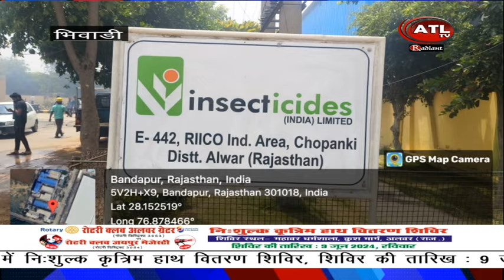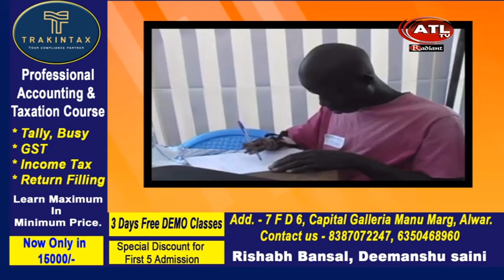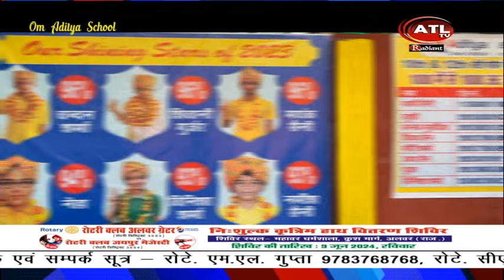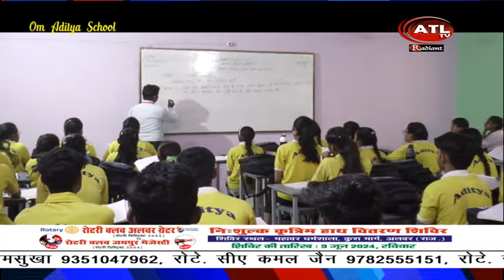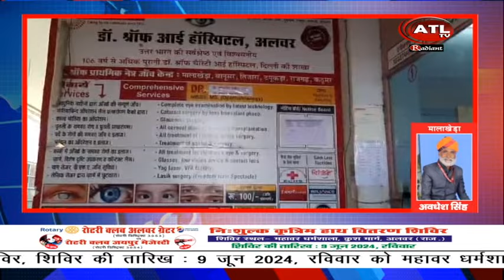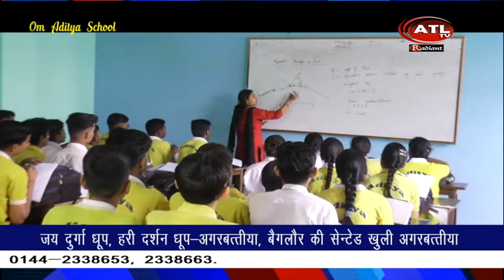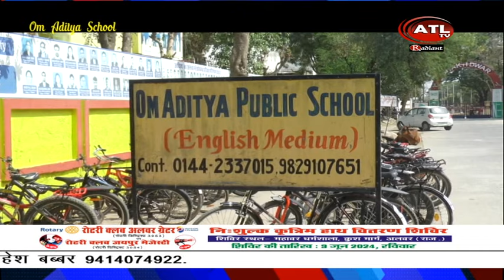ATL NEWS 28 04 24